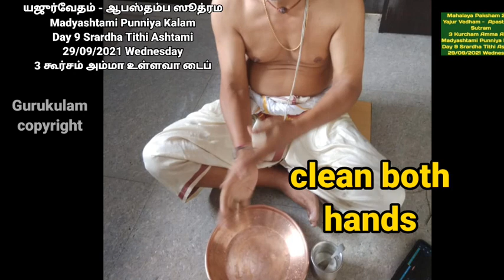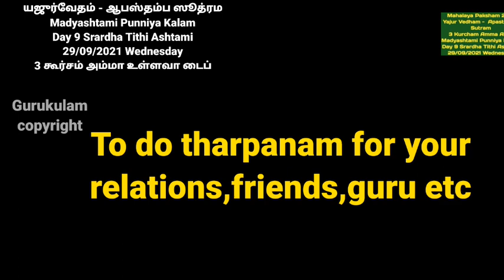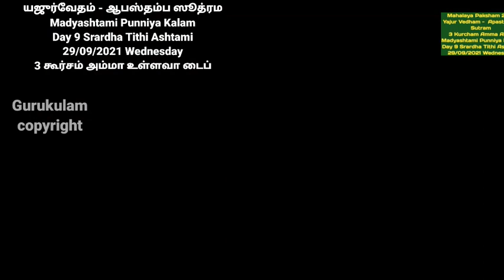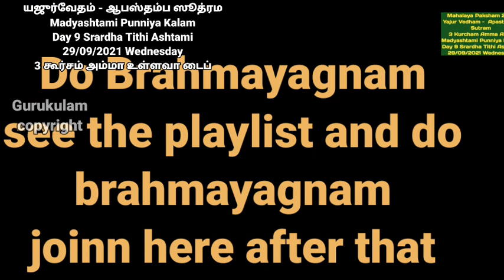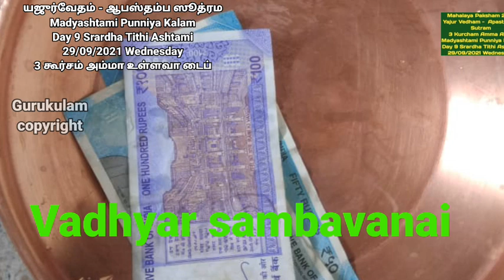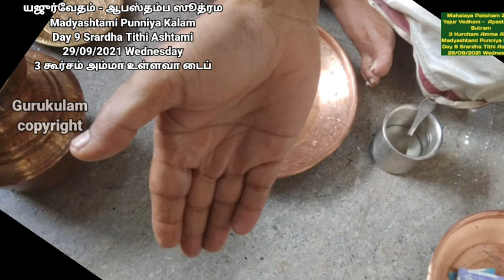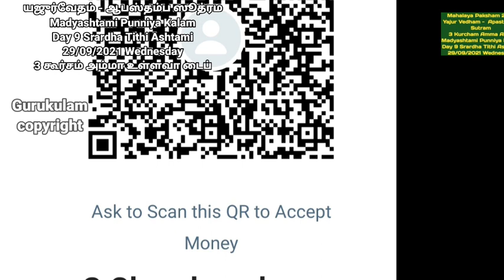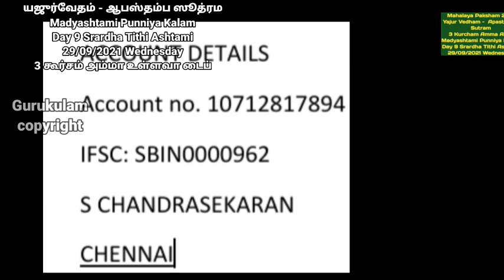Mahalaya Paksham 2021 Madyashtami Yajur Vedham Apastamba sutram 3 kurcha Amma alive 29 09 2021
Mahalaya Paksham 2021. Today is Madyashtami. Very very important day. all need to tharpanam today. To day is 9th day of Mahalayam. This video is for Yajur vedham apastamba  sutram and for those who are following 3 kurcham method and also Mother alive
for other types see the play list.for other types see the play list.